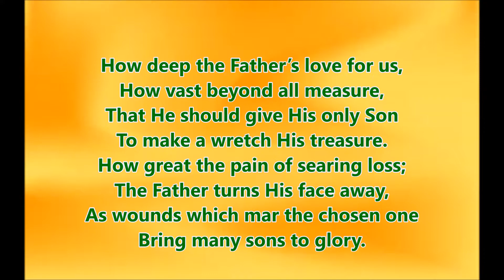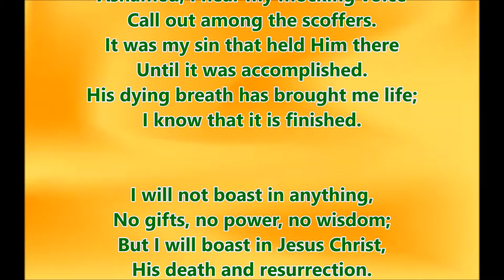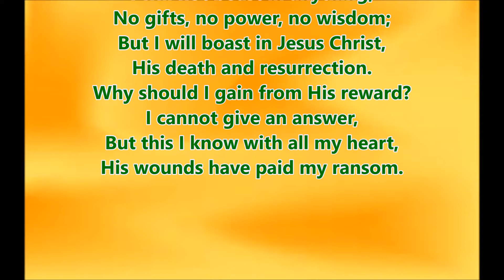How deep the Father’s love for us